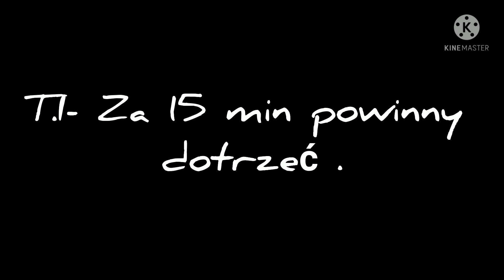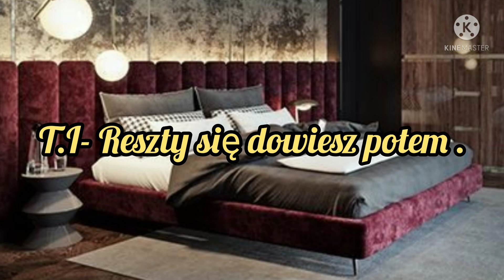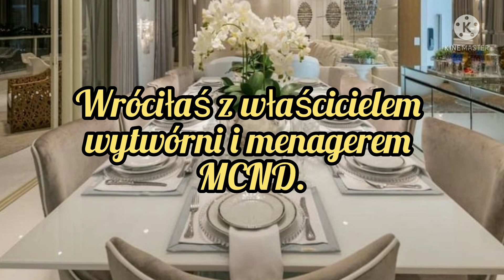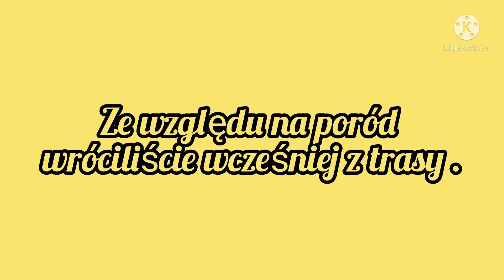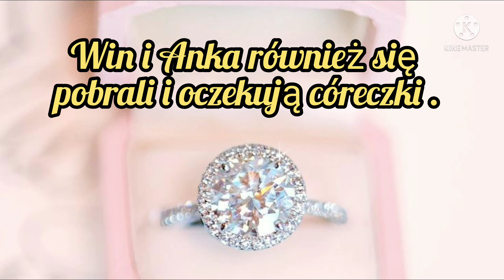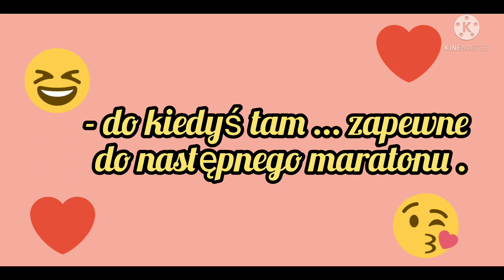Imagine.pl.Pentagon "My Bad Boy" odc.37. THE END